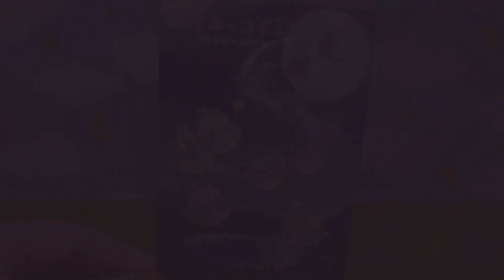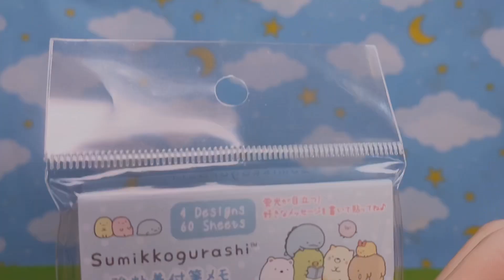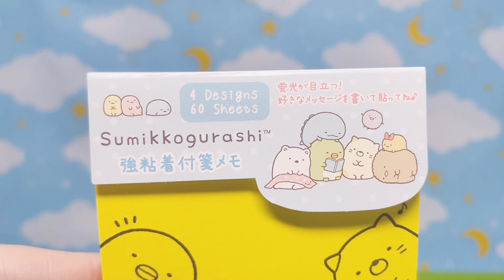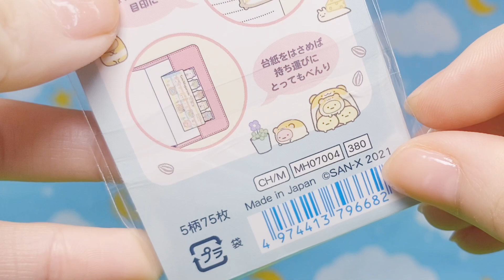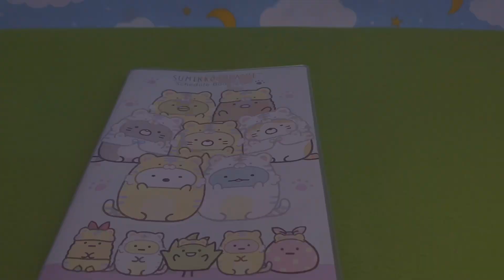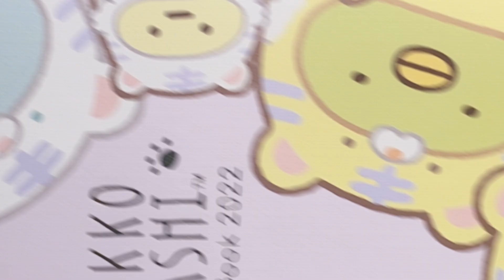【こんなのあるんだ！#1 新発売】すみっコぐらし 文房具 見ているだけで癒される